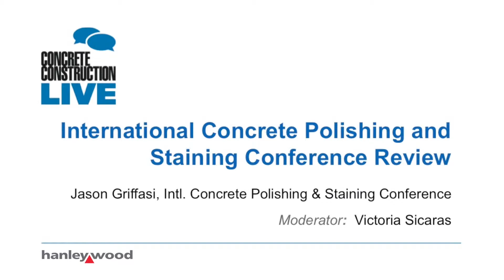CC Live: International Concrete Polishing and Staining Conference Review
Vikki Sicaras reviews the International Concrete Polishing and Staining Conference with Jason Griffasi, ICPSC, at CC Live during 2015 World of Concrete.